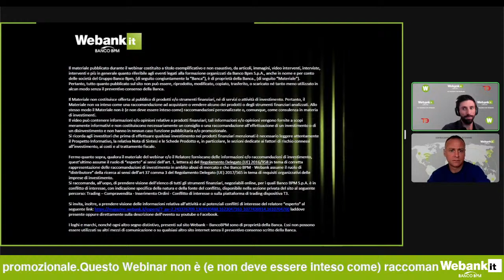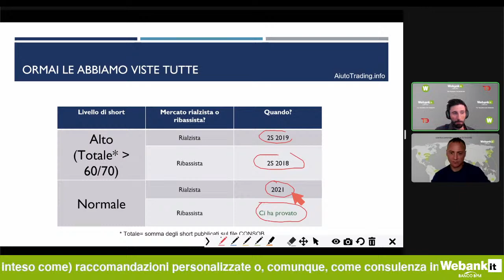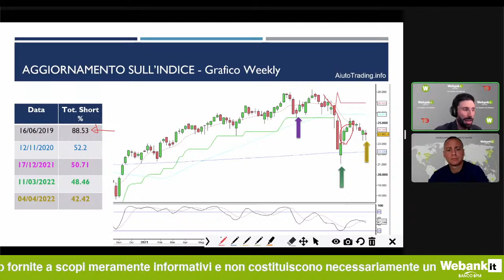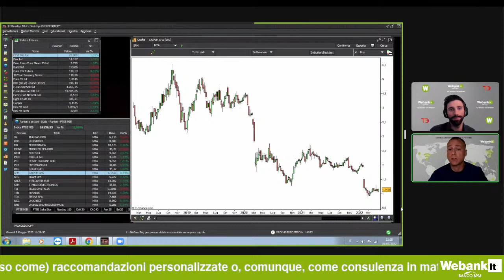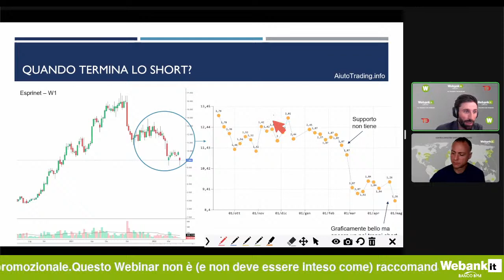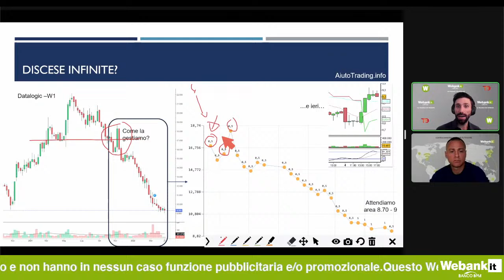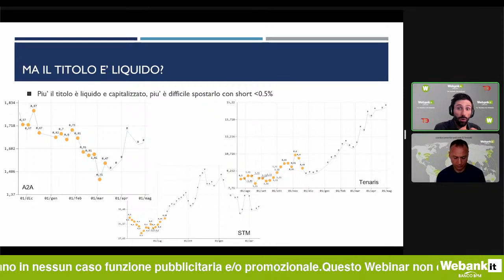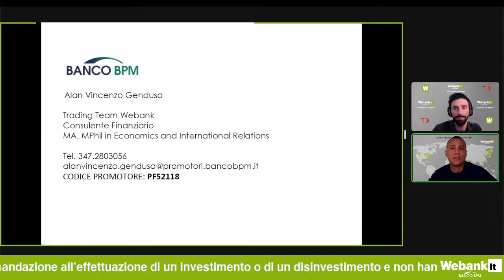Short istituzionali: è possibile identificare target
Relatore: Fabio Bolis
Come interpretare le posizioni nette corte degli istituzionali per individuare i movimenti di mercato e perfezionare il controllo del rischio dei propri investimenti. Perché gli istituzionali prendono posizioni corte sulle aziende mediante la vendita allo scoperto? In che modo ne traggono profitto? E quando invece avvengono gli short squeeze?
Bisogna avere sempre una visione chiara e dettagliata del fenomeno della vendita allo scoperto per comprendere i fenomeni come il recente caso GameStop negli Stati Uniti.  Ne parliamo con Fabio Bolis, uno dei maggiori analisti delle posizioni nette corte degli istituzionali

Il materiale pubblicato durante il webinar costituito a titolo esemplificativo e non esaustivo, da articoli, immagini, video interventi, interviste, interventi e più in generale quanto riferibile agli eventi legati alla formazione organizzati da Banco Bpm S.p.A., anche in nome e per conto delle società del Gruppo Banco Bpm, (di seguito congiuntamente la “Banca”), è di proprietà della Banca., (di seguito “Materiale”).
Pertanto, tutto quanto pubblicato sul sito non può essere, riprodotto, modificato, copiato, trasferito, o scaricato né tanto meno utilizzato in alcun modo senza il preventivo consenso della Banca.
Il Materiale non costituisce offerta al pubblico di prodotti e/o strumenti finanziari, né di servizi o attività di investimento. Pertanto, il Materiale non va inteso come una raccomandazione ad acquistare o vendere alcuno dei prodotti o degli strumenti finanziari analizzati. Allo stesso modo il Materiale non è (e non deve essere inteso come) raccomandazioni personalizzate o, comunque, come consulenza in materia di investimenti.
Il video può contenere informazioni e/o opinioni relative a prodotti finanziari; tali informazioni e/o opinioni vengono fornite a scopi meramente informativi e non costituiscono necessariamente un consiglio o una raccomandazione all’effettuazione di un investimento o di un disinvestimento e non hanno in nessun caso funzione pubblicitaria e/o promozionale.
Si ricorda agli investitori che prima di effettuare qualsiasi investimento nei prodotti finanziari menzionati è necessario leggere attentamente il Prospetto Informativo, la relativa Nota di Sintesi e le Schede Prodotto e, in particolare, le sezioni dedicate ai fattori di rischio connessi all’investimento, ai costi e al trattamento fiscale.
Fermo quanto sopra, qualora il materiale del webinar e/o il Relatore forniscano delle informazioni e/o raccomandazioni di investimento, quest’ultimo assume il ruolo di “esperto” ai sensi dell’art. 1, lettera a) del Regolamento Delegato (UE) 2016/958 in tema di corretta rappresentazione delle raccomandazioni di investimento in ambito abusi di mercato e che Banco BPM - Webank assume il ruolo di “distributore” della ricerca ai sensi dell’art 37 comma 3 del Regolamento Delegato (UE) 2017/565 in tema di requisiti organizzativi delle imprese di investimento.
Si raccomanda, all’uopo, di prendere visione dell’elenco di tutti gli strumenti finanziari, negoziabili online, per i quali Banco BPM S.p.A. è in conflitto di interesse, con indicazione specifica della natura e della fonte del conflitto, disponibile nella sezione privata del sito al seguente percorso: Trading – Compravendita - Inserimento Ordini - Conflitto di interesse o sulla piattaforma di trading dispositiva T3.
Si invita, inoltre, a prendere visione delle informazioni relativa all’attività e ai potenziali conflitti di interesse del relatore “esperto” al seguente
I loghi e marchi, nonché ogni altro segno distintivo, presenti sul sito Webank – BancoBPM sono di proprietà della Banca. Essi non possono essere utilizzati su altri mezzi di comunicazione o su qualsiasi altro sito internet senza il preventivo consenso scritto della Banca.